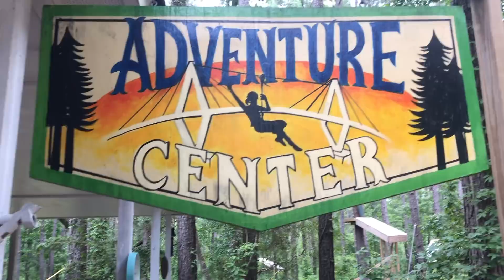First Raccoon to Zip line!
Tito goes zip lining at Charleston ZipLine Adventures!  They have 7 zip line cables, 3 towers, 3 swinging bridges, and a several story tall climbing wall.  Their longest zip line is a massive 750 feet long.  They even have a kids zip line course!  Be sure to visit them if you're ever in Charleston!

Argus 2 Security cam by Reolink Give Away!
Each separate comment with an idea will be counted as an extra entry.  Include your Instagram handle in your comment so we can DM the winner! The give away will end on Sunday August 19th, 2018.  You can enter as many times as you want and is encouraged.  Thanks and good luck!